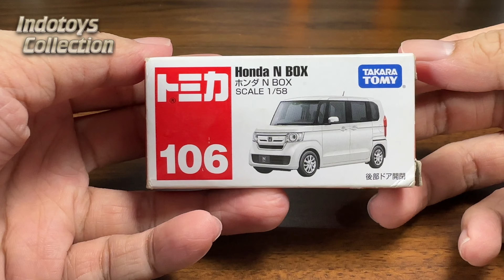Tomica トミカ No. 106 ~ Honda N Box ホンダ N BOX (4K ULTRA HD 60FPS ASMR)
Car Model: Honda N Box
Brand: Tomica
Review (4K 60FPS ASMR)